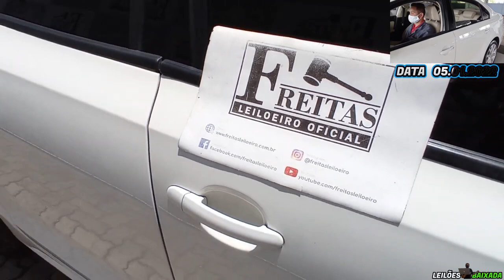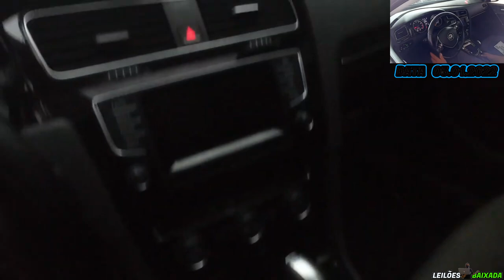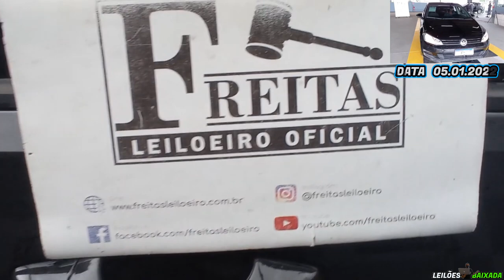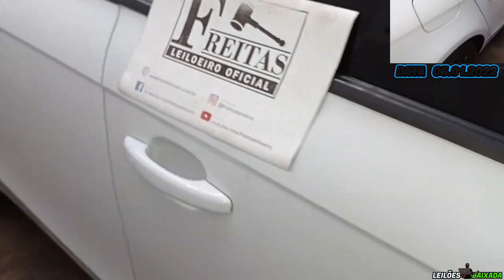CARROS DE CHEFIA COM EXCELENTES PREÇOS NO PRIMEIRO LEILÃO DO FREITAS LEILOEIRO DE 2022